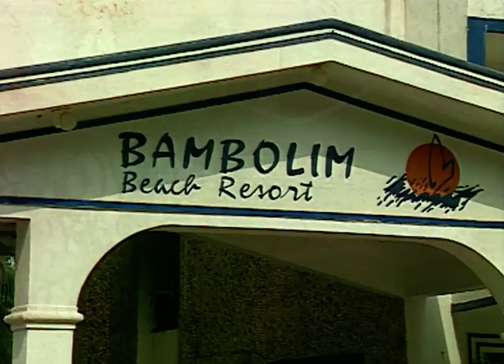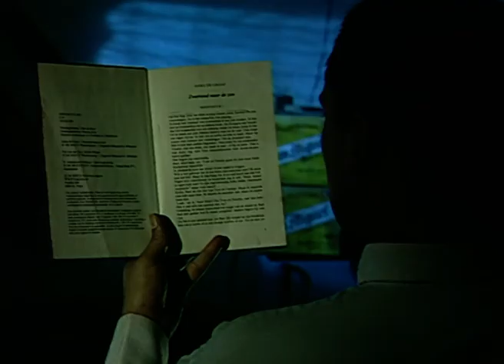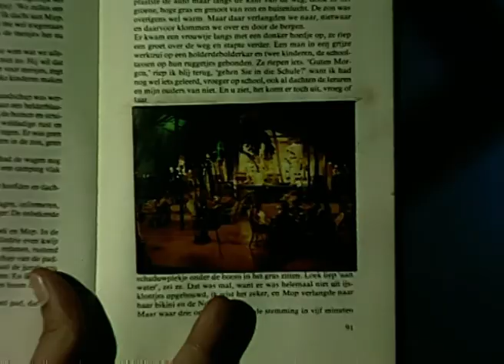Mano Ya Na Mano - Full Ep - 15 - Zee TV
Show Name : Mano Ya Na Mano
Producer/Star Cast : Rima Kallingal,Shefali Shah,Durga Jasraj,Sudhanshu Pandey
Episode No : 15

Mano Ya Na Mano - The series features episodic horror/thriller stories based on supernatural beliefs. Each story is portrayed in a fabricated and dramatic representation based on mystic and paranormal convictions.